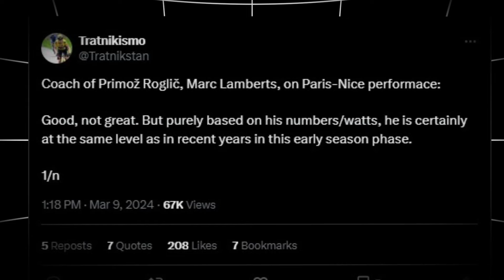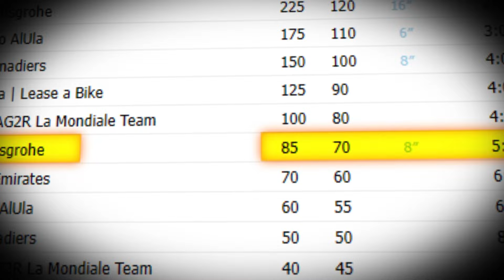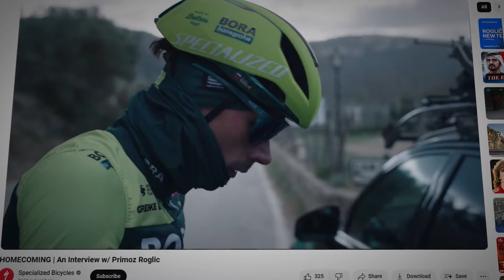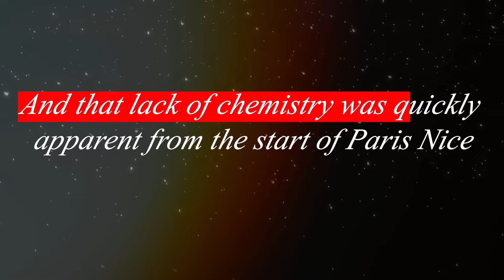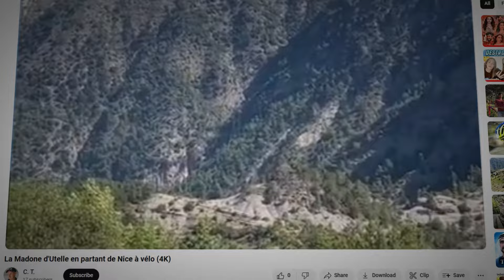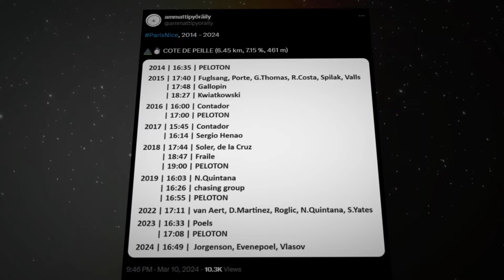Roglic s'est fait Arnaquer et a Perdu ses Pouvoirs en 2024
Primoz Roglic a échoué contre un domestique de Jonas Vingegaard à Paris Nice 2024, le gringo Matteo Jorgenson, qui avant de signer pour l'équipe Visma mangeait la morve chez Movistar. Cependant, Roglic a quitté les cétones pour rejoindre l'équipe Red Bull BORA et il semble que là, non seulement il n'est pas performant sans ces riches milkshakes, mais il se fait aussi des ennemis comme le Russe sans nationalité, Aleksandr Vlasov, qui n'arrête pas de se moquer de Roglic dès qu'il voit une caméra devant ses yeux. Et puis on disait sur d'autres chaînes que Roglic était candidat pour gagner le Tour de France 2024 hahaha Si Red Bull ne lui donne pas des ailes...